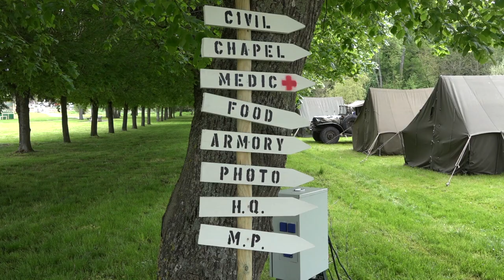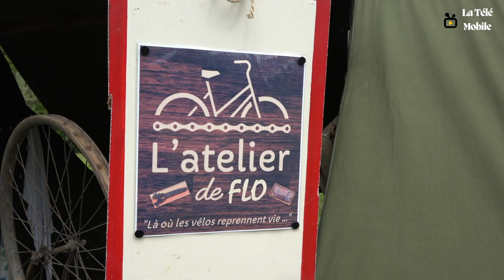Reconstitution d'un camp américain 2023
Reconstitution d'un camp américain avec les membres de l'association Victory and liberty en collaboration avec le comité des fêtes Chapellois au parc du château à la Chapelle Gauthier

Musique